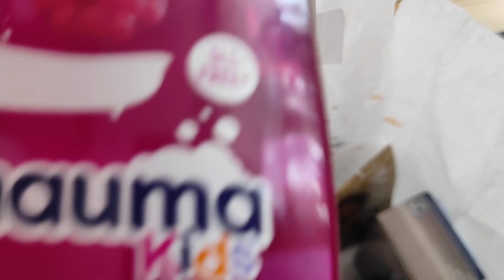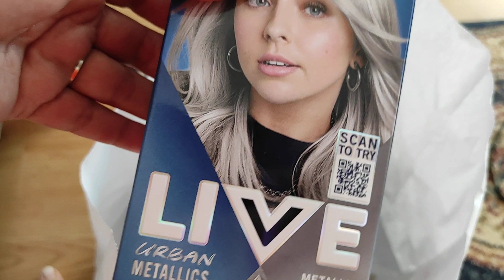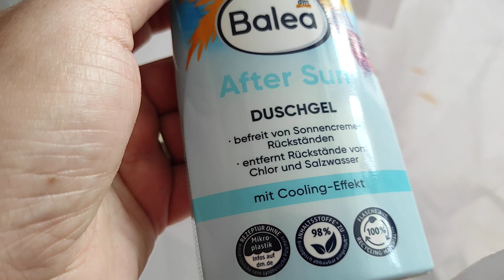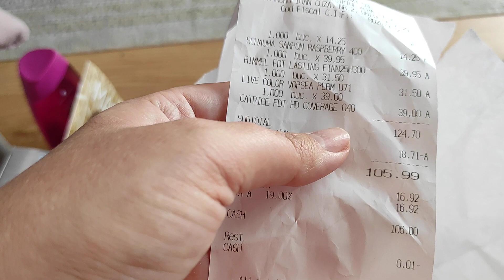Cumparaturi DM cu reducere si bonusuri la deschidere CAROLINA MALL